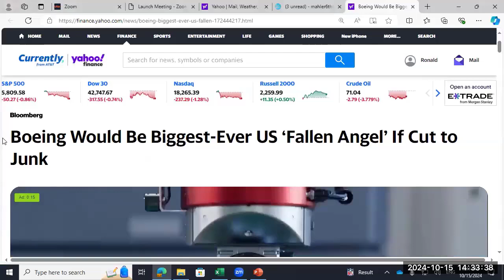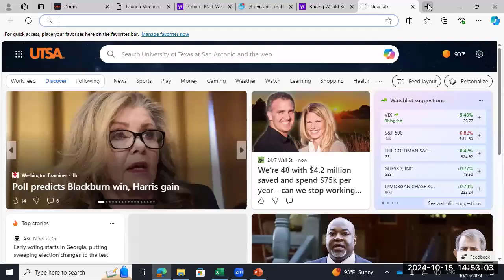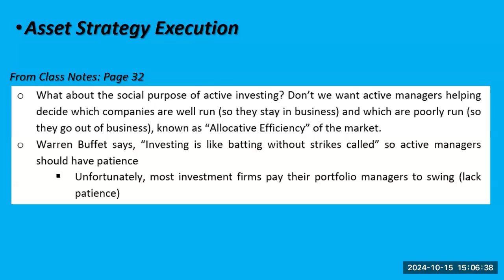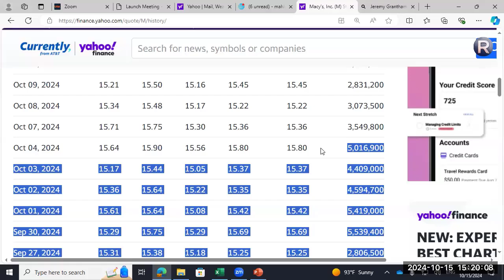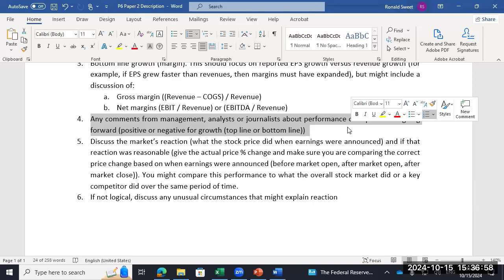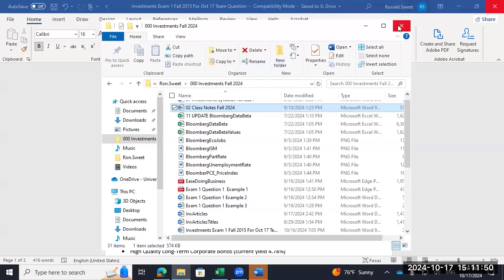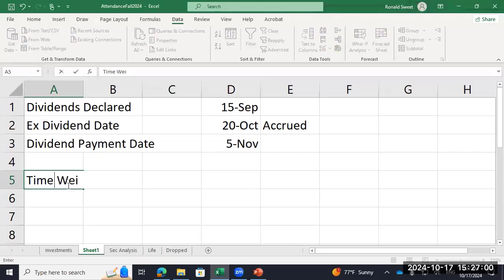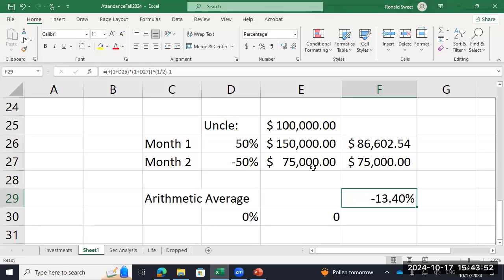UTSA Principles of Investments Classes 15 and 16, Oct 15 and 17, 2024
00:00      Class 15
08:36      Asset Strategy Execution
55:38       Paper 2 Discussion
1:12:97    Class 16
1:12:98     Exam 1 Question 2 (tactical Asset Allocation) Team Question
1:23:25     Calculating Return